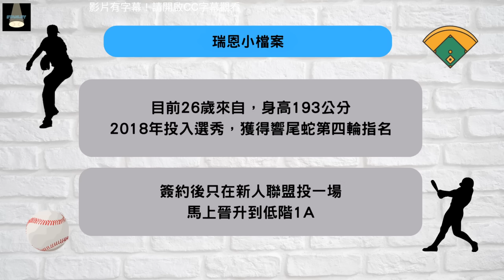連下半季龍頭味全也拿他沒轍！瑞恩會是富邦今年最好的洋投？